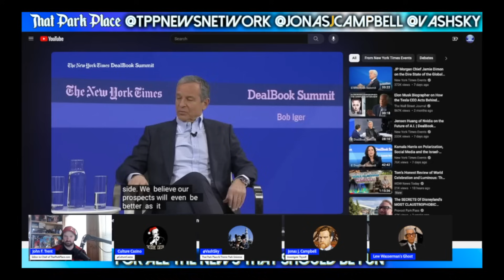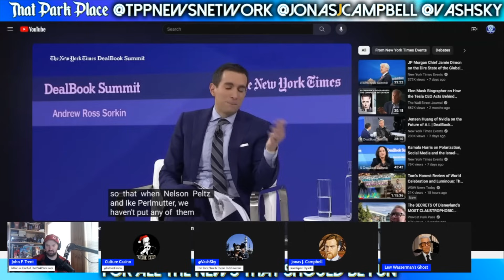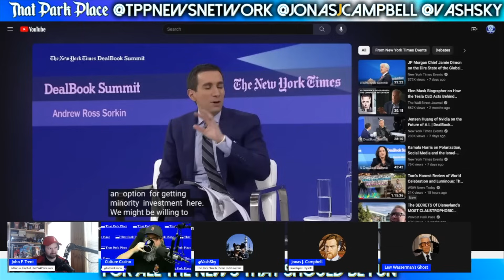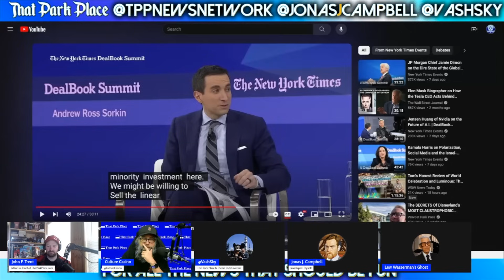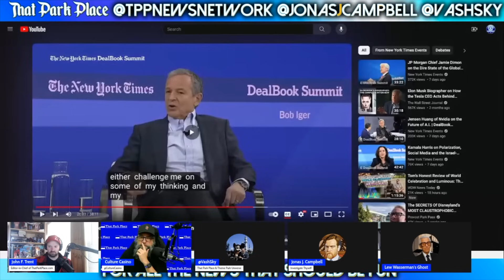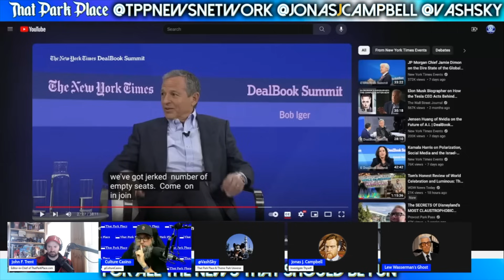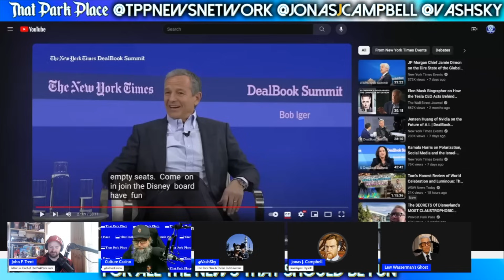Breaking Bob Part VI: Iger Discusses His Enemies Who Want to TAKE BACK Disney: Peltz & Perlmutter!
Starring @TheTrentReport, @CultureCasino, @EverythingWokeAbout, @WDW_Pro and LW Ghost

How does Bob Iger handle situations in which he's probably on the opposite side of Walt Disney. Today we're taking a look at the king of charisma... but he may not be able to shmooz his way to victory.